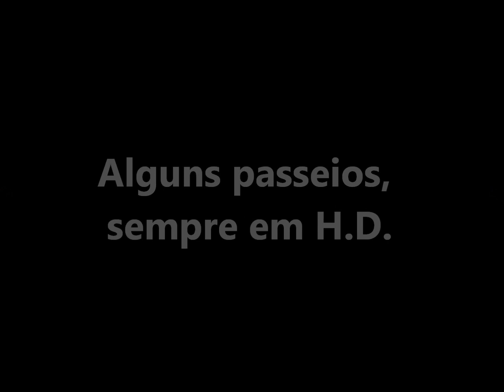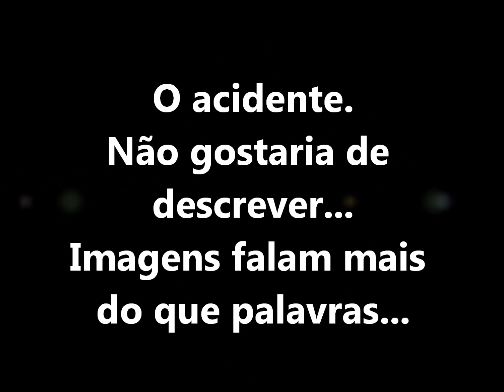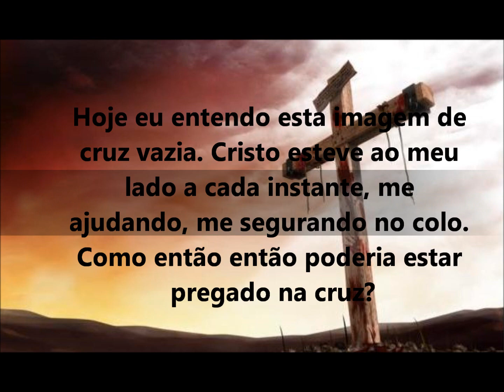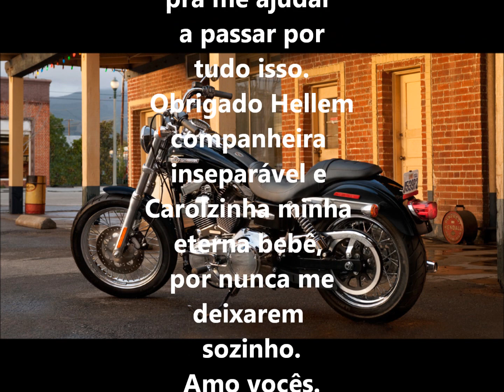GILSON CESAR MACARINI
Homenagem dos Irmãos do Asfalto MC, ao amigo Gilson, pelo exemplo de força, garra, luta e confiança de que tudo pode ser diferente. Dias melhores são como a certeza de um amanhecer, sempre haverá.